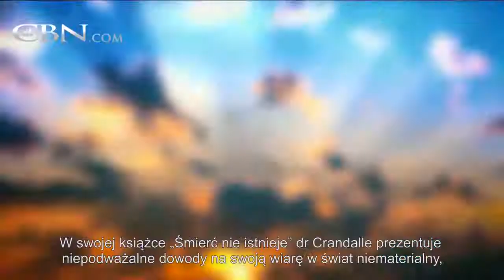Śmierć nie istnieje - niezwykłe świadectwo kardiologa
Doświadczony lekarz, autor książki "Śmierć nie istnieje", który uratował ponad 40 000 serc, wielokrotnie był świadkiem niewytłumaczalnych uzdrowień, a nawet spektakularnych wskrzeszeń. Brzmi niewiarygodnie?

W swojej książce opisał ponad 20 historii, które potwierdziły jego wiarę w Boga. Dostarcza dowody na istnienie życia po życiu i zapewnia, że śmierci wcale nie powinniśmy się obawiać. A wszystko to w oparciu o swoją lekarską praktykę – ponad 30-letni staż i prywatne przeżycia m.in. śmierć syna.

Ufamy, że to, co w ziemskich oczach wygląda jak koniec, jest w istocie czymś znacznie lepszym. I na tym zasadzają się chrześcijańska wiara i nadzieja.

Osobista podróż autora może stać się dla każdego poradnikiem – jak żyć. Doktor tłumaczy, jak się modlić o uzdrowienie i prezentuje obraz nieba, którego doświadczył.

Dr Chauncey Crandall jest praktykującym kardiologiem i szefem Programu Przeszczepu Serc w Palm Beach Cardiovascular Clinic. W wieku 48 lat, trafił na OIOM z zablokowaną tętnicą wieńcową. Wdrożył opracowany przez siebie program obniżający ciśnienie krwi oraz poziom cholesterolu w organizmie. Po 90 dniach kuracji przebiegającej w 8 prostych krokach, powrócił do zdrowia unikając ingerencji chirurgicznej.